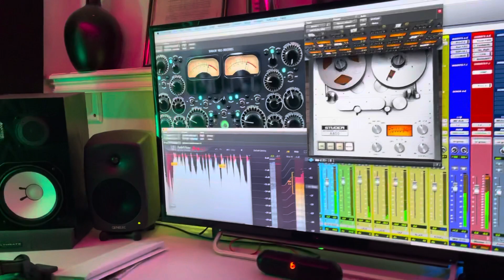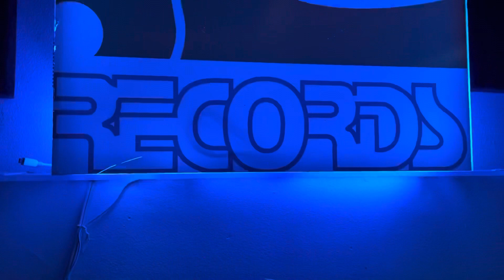CHINO RECORDS SECCIÓN VOCAL ECUA FLOW 1347 645 5577 USA